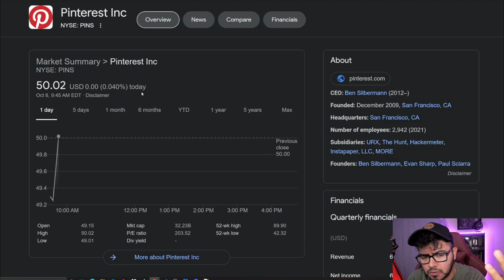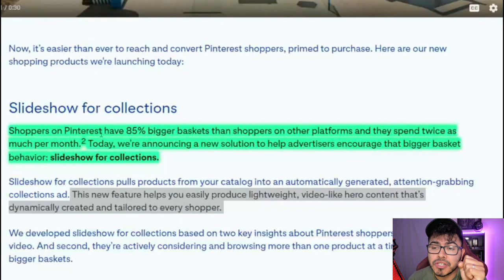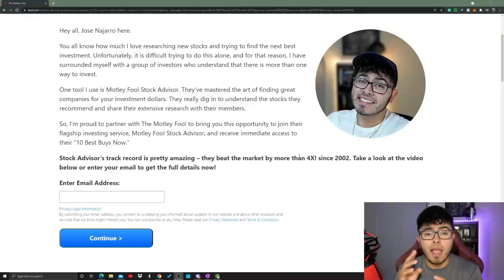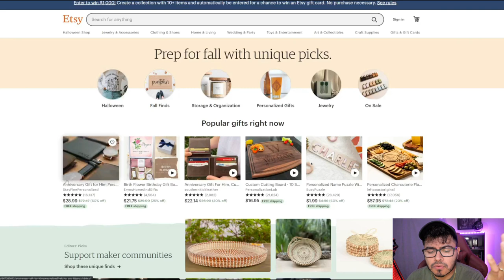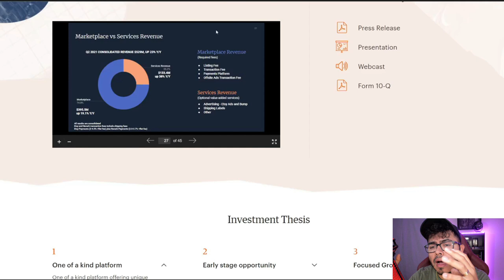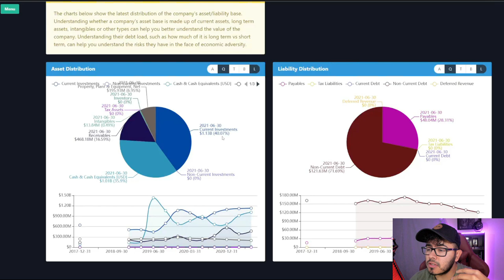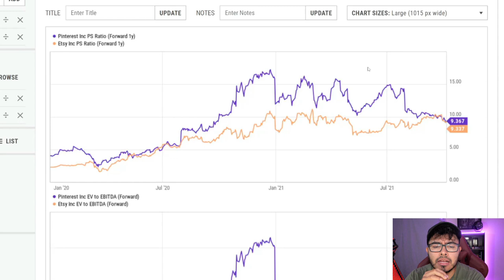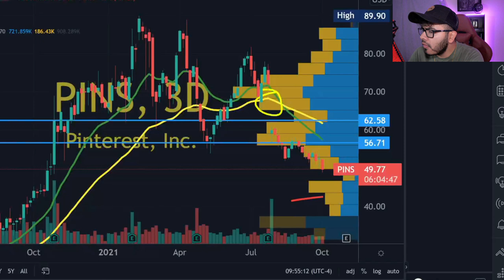2 Stocks To Watch October 2021 | Buy Etsy Stock vs Pinterest Stock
2 Stocks To Watch October 2021 | Buy Etsy Stock vs Pinterest Stock. Jose Najarro looks at 2 growth stocks for October 2021. The first is Pinterest Stock price, PINS stock price is down, the second growth stock is ETSY stock price. Is it time to buy $etsy stock or sell $Pins stock

I do not have a position in $PINS or $ETSY

Some of the questions I want to answer What are the best high-growth stocks to buy in October 2021? what growth stocks to buy in October 2021? What Cheap Stocks to buy? What are good top growth stocks to buy?